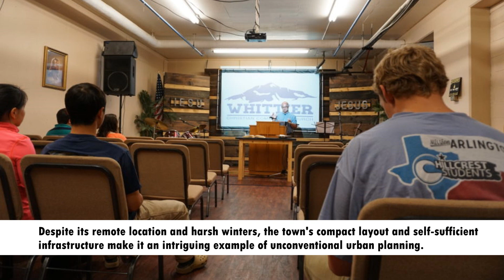America's Most Isolated Town Where Nearly Everyone Lives in One Building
Discover Whittier, Alaska, one of the most isolated towns in the US, where over 90% of residents live in a single building, Begich Towers. This unique apartment block, formerly a military barracks, houses essential amenities and connects to other community facilities via an underground tunnel network. Learn about this fascinating town's layout, its history, and how it caters to residents and tourists alike.